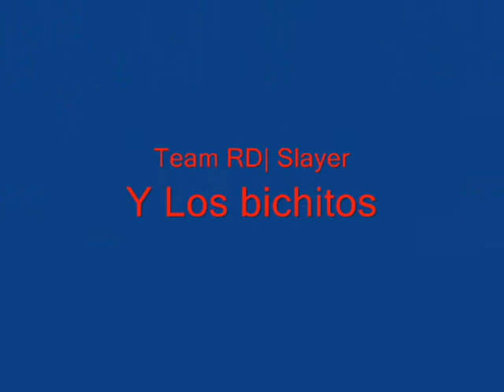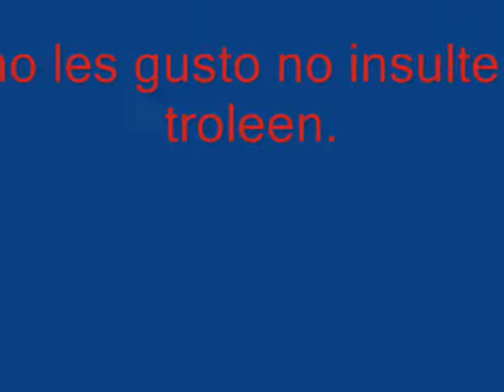Slayer juega a Half-Life 2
Yo grabandome jugando a este juegazo

La canción del final es dl hl2 EP2: VLVX_song3